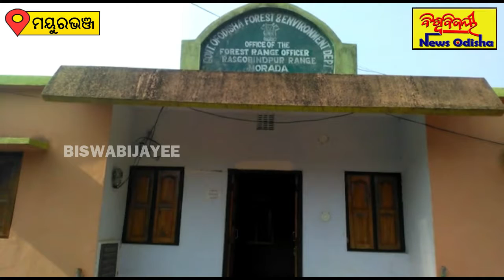ହାତୀଦାନ୍ତ ଉଦ୍ଧାର କରିଛି ବନବିଭାଗ // Mayurbhanj